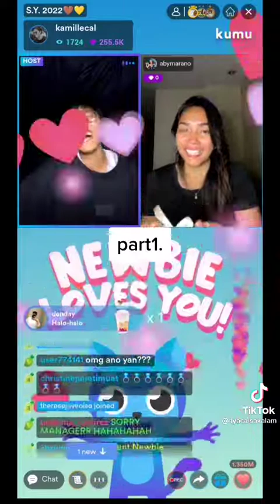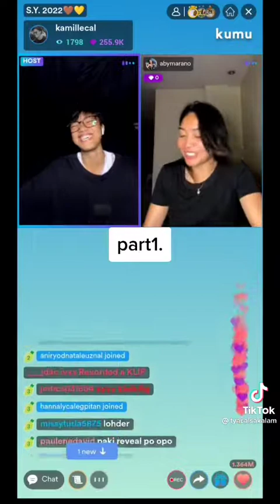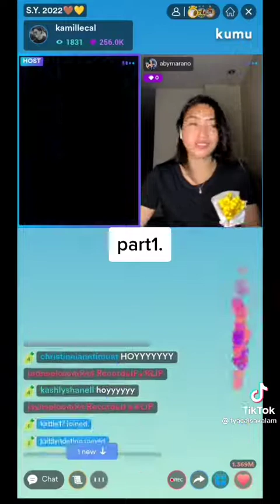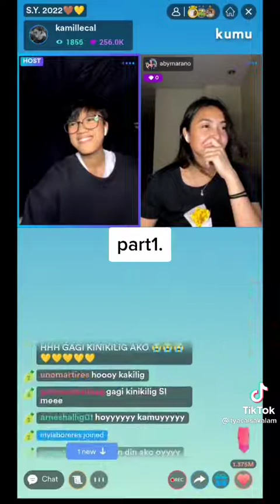"ikaw ang aking pahinga" -kamuy. himlay!! 🤎💛 copyright ©